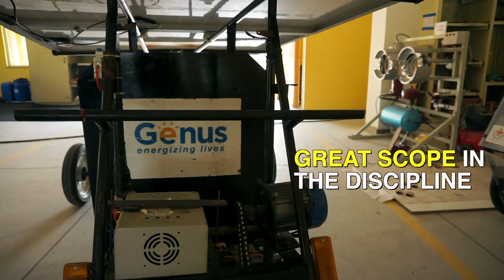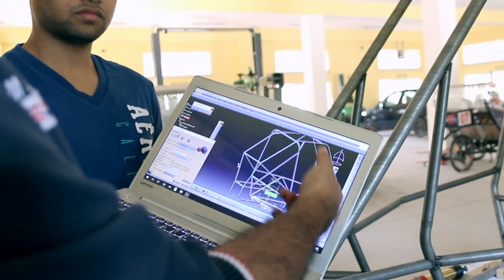Engineer the next award-winning car | Manipal University Jaipur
At Manipal University Jaipur, the B Tech degree in Automobile Engineering focuses on upgraded industry standards and designs its course to ensure students learn about the latest in EVT, data processing and other advancements in the industry. Students also get to study for 1 semester in Paris! Find out how at jaipur.manipal.edu.

Manipal University in Jaipur is among the list of the top & best university for all Engineering, Bachelor, Masters & Arts courses in India. Find 2019 admissions, program details, eligibility, fees & scholarship at Manipal University Jaipur.

Visit jaipur.manipal.edu for more information.